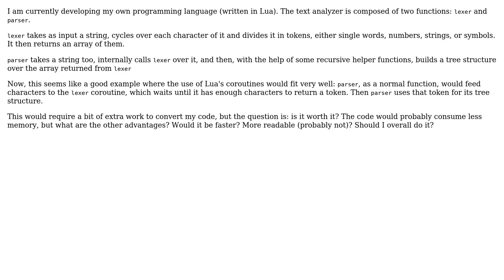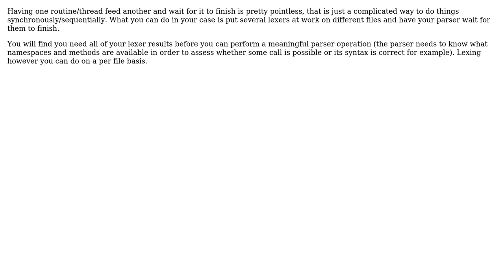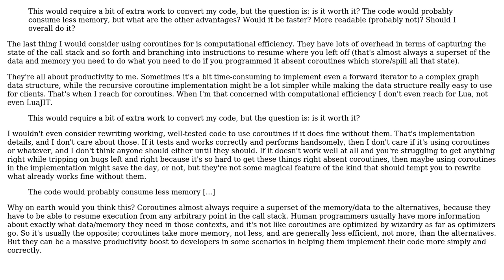Software Engineering: Would using coroutines improve my code? (2 Solutions!!)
Software Engineering: Would using coroutines improve my code?

With thanks & praise to God, and with thanks to the many people who have made this project possible! | Content (except music & images) licensed under CC BY-SA | Music | Images & others | With thanks to user user6245072 user Martin Maat and the Stack Exchange Network Trademarks are property of their respective owners. You are responsible for your own actions.